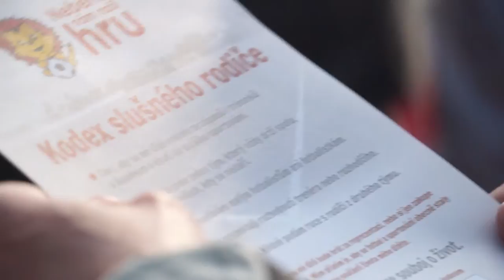Neberte nám naši hru - patron Karel Piták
FOTBAL  má dětem přinášet radost, zábavu, kontakt s kamarády. Má děti naučit nejen vědět, co je to fair-play, hrát v jeho duchu, ale také se fair play chovat. Učí děti spolupráci, radosti ze společného úspěchu i podpory kamarádů, když se nedaří. Fotbal má být pro děti plnohodnotnou a kvalitní náplní jejich volného času.